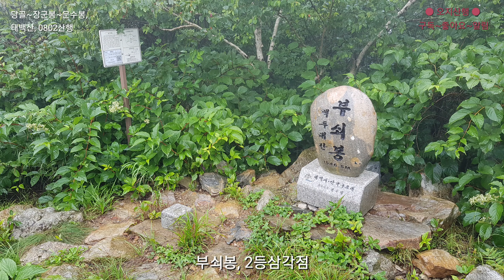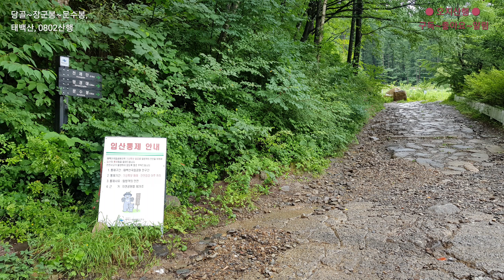중왕산 평창, 태백산 당골~장군봉~부쇠봉~문수봉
평창의 중왕산과 태백산 주능선 둘러보기